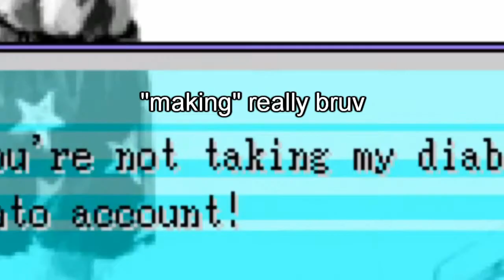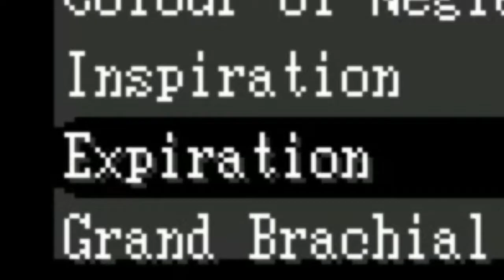FIGHTING SUCRE FOR THE ARIES CARD | OFF Playthrough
in this video, we are continuing our playthrough of the 2008 indie rpg OFF by Mortis Ghost! we are finishing OFF (haha get it) the last puzzles in The Room, but, after remembering about acquiring all of the Grand items, we set off to fight Sucre in Zone 0 in order to acquire the Grand Chocolatier in order to then get the Aries Card from Zacharie in order to get the true/joke/alternate ending (i am not yet aware of what it is). seems like quite a long chain of events i need to execute, and a lot of save files to create (i'm not that good at travelling through parallel dimensions). but i'll tell you this: the Grand Chocolatier is literally a box of chocolates, with only two types of chocolate: the greatest offensive item (LIES), the Ashely Bat, and a completely unknown (and probably useless jk it's vital towards getting the ending) to Zacharie item, the Aries Card.